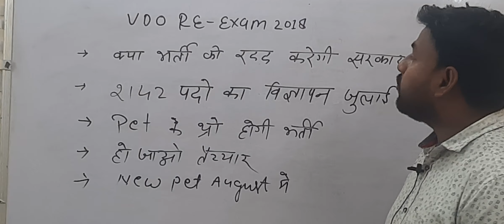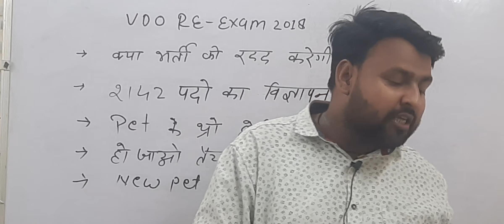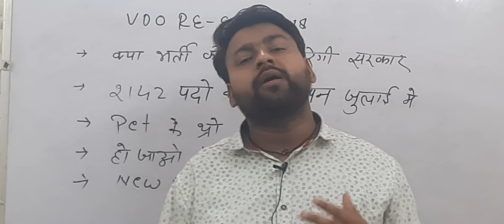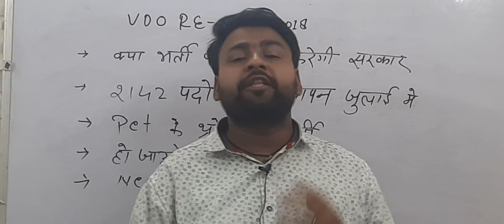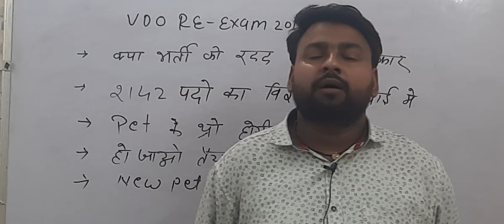vdo re exam 2018 !!upsssc breaking news today !! lekhpal exam date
upsssc_vdo_re-exam_2018
upsssc_ vdo_exam_2022
vdo_re_exam_ big_update_today